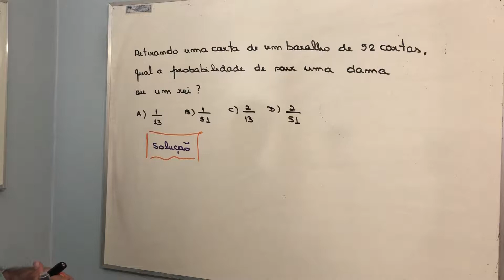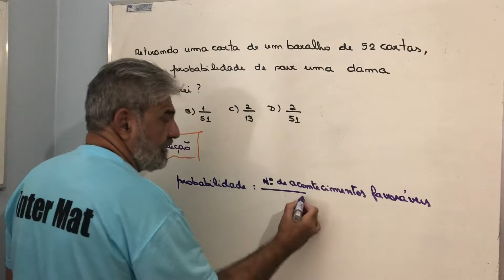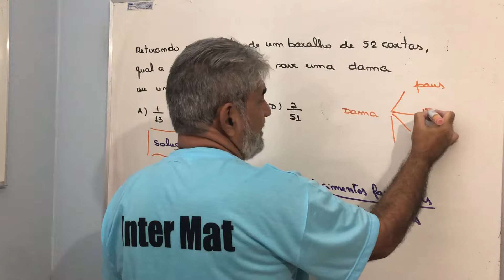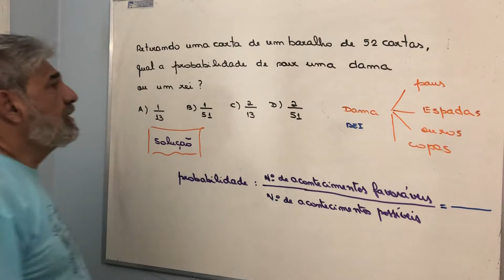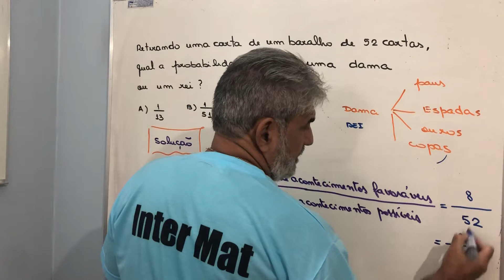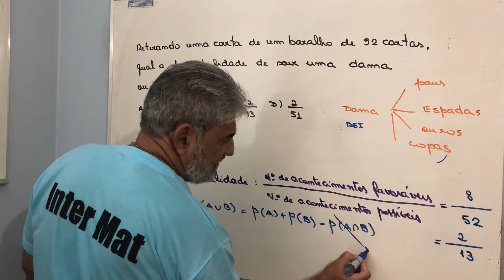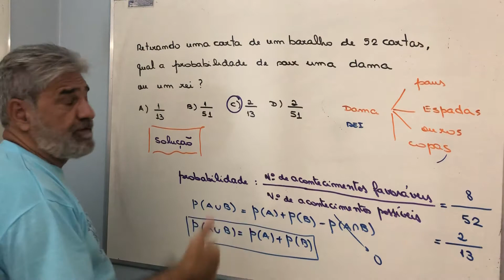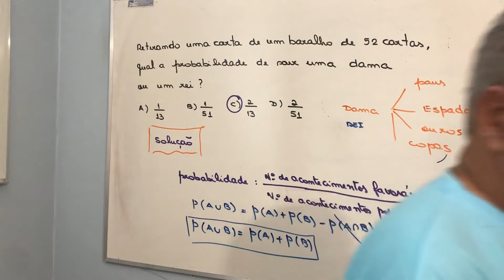Questão proposta no exame de seleção de professores de matemática do município do Rio de Janeiro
Retirando uma carta de um baralho de 52 cartas , qual a probabilidade de sair uma dama ou um rei?